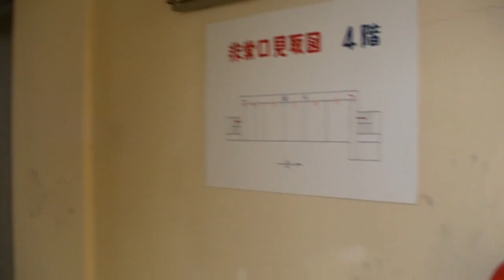Kuroshio Lodge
A walking tour of the Kuroshio Lodge, an abandoned hotel in Japan. I took this video in early May of 2011; 720p, unedited. The middle part is rather unspectacular, but the lobby at the end is quite cool.
If you would like to know more about this fascinating location and see some stunning photos then please have a look at my blog "Abandoned Kansai"